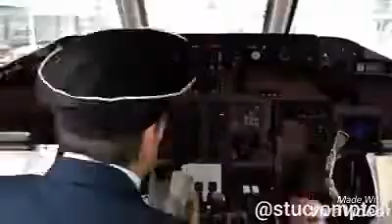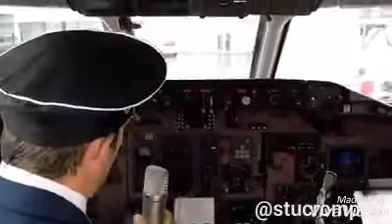Driver ya marato-monada ft Henny C (unofficial video)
Fun, comedy ND poetry